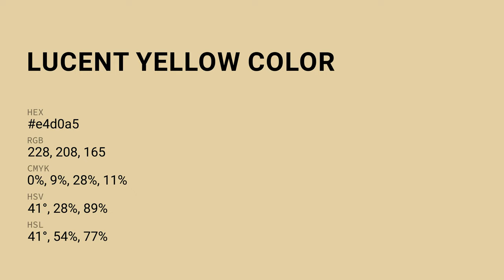Lucent Yellow color e4d0a5 hex color - Yellow color - Cool color e4d0a5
What color is Lucent Yellow ? e4d0a5 hex color - Yellow color - Cool color e4d0a5

Hex e4d0a5 Color Code is also known as Lucent Yellow color.